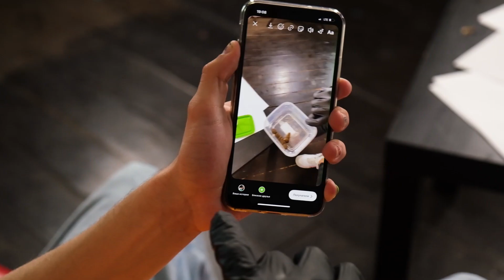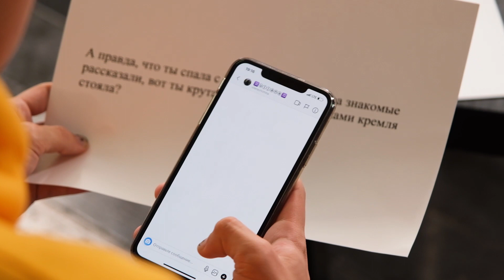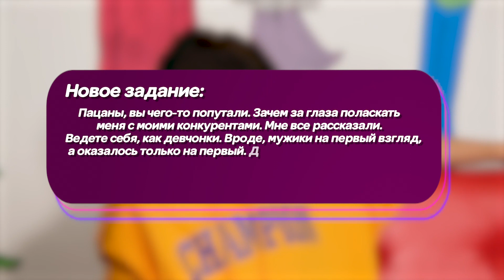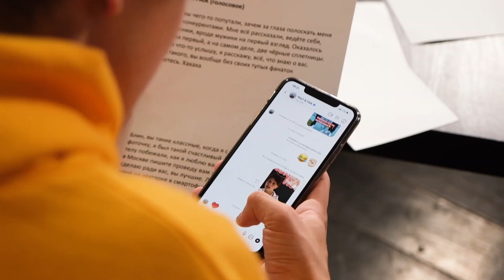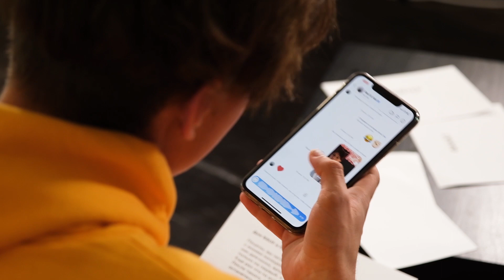Кирилл Феликс в шоу "Хейтер или Фанат" №4 //Заработай 10 000 рублей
Самое ароматное от туалетной воды шоу, самое грязное после тарелок с лазаньей шоу, самое вкусное, после какашек шоу,  где очередным героем стал ваш любимчик Кирилл Феликс